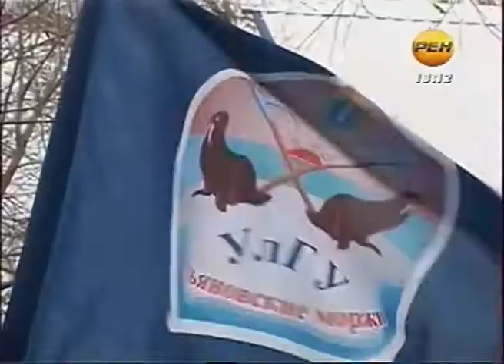Открытие зимнего сезона Ульяновских моржей